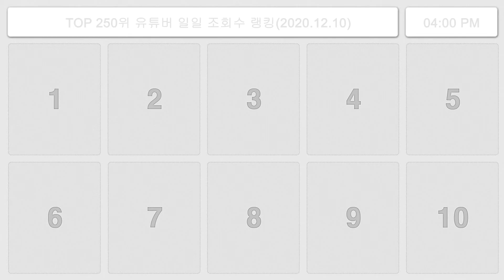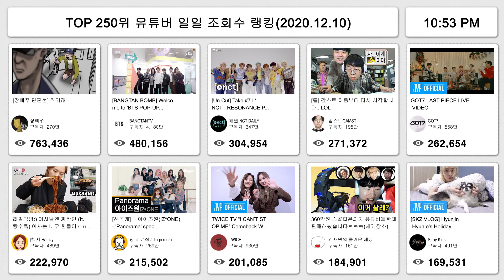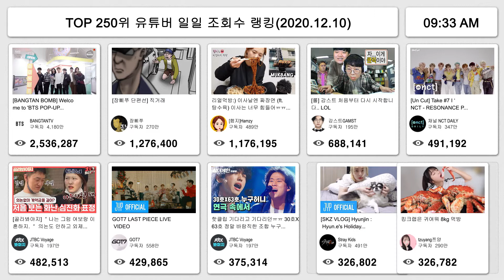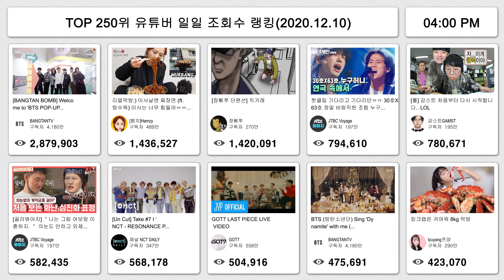TOP 250 유튜버 일일 조회수 랭킹(20.12.10)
우리나라 상위 250위 유튜버의 일일 동영상 조회수를 보여 줍니다.
오후4시 ~ 다음날 오후 4시까지 24시간 동안 등록된 동영상을 수집하여 조회수순으로 정렬하였습니다.
아래는 전체조회수(글자수 제한으로 40위까지) 순위입니다.
1위: BANGTANTV
[BANGTAN BOMB] Welcome to 'BTS POP-UP : MAP OF THE SOUL Showcase in SEOUL' - BTS (방탄소년단)

2위: [햄지]Hamzy
리얼먹방:) 이사날엔 짜장면 (ft.탕수육) 이사는 너무 힘들어ㅠㅠㅣjajangmyeon & TangsuyukㅣREAL SOUNDㅣASMR MUKBANGㅣ

4위: JTBC Voyage
핫클립 기다리고 기다리던ㅠㅠ 30호X63호 정말 바람직한 조합 누구허니 '연극 속에서'｜싱어게인

6위: JTBC Voyage
[골라봐야지] ＂나는 그럼 여보랑 이혼하지. ＂ 의논도 안하고 외제차 계약한 김원효에 deep빡↗ 심진화｜1호가될순없어

7위: 채널 NCT DAILY

11위: 런닝맨 - 스브스 공식 채널

13위: 딩고 뮤직 / dingo music

14위: 최고다윽박EUGBAK

15위: Jane ASMR 제인
ASMR CHRISTMAS FOODS PARTY *SANTA, CHRISTMAS TREE, GINGER MAN 크리스마스 *산타, 크리스마스 트리 먹방 EATING SOUNDS

17위: 엔조이커플enjoycouple
SUB) 드디어.. 오셨습니다!! 여친 라라의 미친 찐텐반응ㅋㅋㅋ 가짜사나이2 ep7 리뷰! Toy soldiers2 ep7 review!

18위: 악동 김블루
(개신기)에임핵 로봇이 보급을 지키고있어ㅋㅋㅋ배그 신맵 '헤이븐' 99%는 모르는 「슈퍼보급」발견!!

19위: Hongyu ASMR 홍유
ASMR EDIBLE GLASS SHOES, LIP GLOSS, JELLY NOODLES, COTTON CANDY 유리구두, 먹는 립스틱, 투명 젤리국수 EATING SOUNDS

20위: 김재원의 즐거운 세상

22위: JaeYeol ASMR 재열
ASMR ICE CREAM BLUE JELLY PARTY 다양한 블루 아이스크림 젤리 먹방 DESSERTS CHOCOLATE MUKBANG EATING SOUNDS 咀嚼音 モッパン

26위: JTBC Voyage
️핫클립️ ＂우어ㅓ어어어어억!!!＂ 50년째 학교 다니는 유급생 신구&이순재의 등장에 형님들의 반응은?｜아는형님

27위: 채널 십오야
ep.23 뭐?? 칼국수씬만 8시간?!? 슬기로운 메이킹 ; Episode 02-2 | 슬기로운 하드털이

28위: STUDIO CHOOM [스튜디오 춤]

29위: 설기양SULGI
ASMR MUKBANG| 직접 만든 고구마 치즈 떡볶이 김밥 치킨 먹방 & 레시피 FRIED CHICKEN AND Tteokbokki EATING

30위: tvN DRAMA
[예고] "야 임주경, 너 이수호랑 사겨??" 문가영X차은우X황인엽 본격 삼각관계의 시작!여신강림 | True Beauty EP.3

31위: 흥삼
제주하면 흑돼지!! 숯불직화 흑돼지 삼겹살과 목살! (Black pork belly & Neck meat in Jeju) 요리&먹방!! - Mukbang eating show

33위: 솔라시도 solarsido

34위: 여자친구 GFRIEND OFFICIAL

35위: 1MILLION Dance Studio

36위: KBS Kpop
[티저] 연말 가요 대축제! 12월 18일 금요일 저녁 8시 30분 [2020 KBS 가요대축제] 20201218

39위: TOMORROW X TOGETHER OFFICIAL

40위: 공대생 변승주 DS
중고물건 자판기 30만원 넣어서 전부 다 털어봤습니다 ㅋㅋㅋㅋ 뭐가 들어 있을까요?